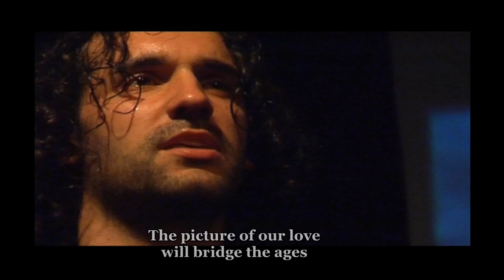DEMO Stephen Kakavoulis (with subtitles)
Stephen kakavoulis as an actor in some important theatrical roles